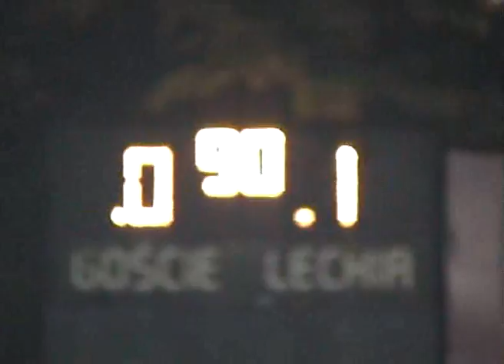2008.10.19.Lechia Gdańsk - Górnik Zabrze 1:0 [mecz]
[Autor: LeszekLV] Bramka: Maciej Rogalski 33'